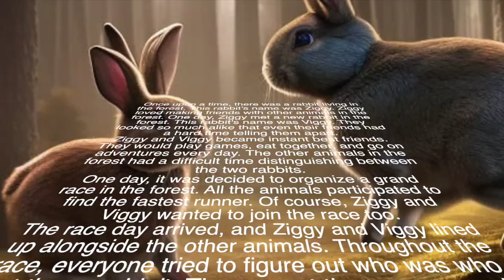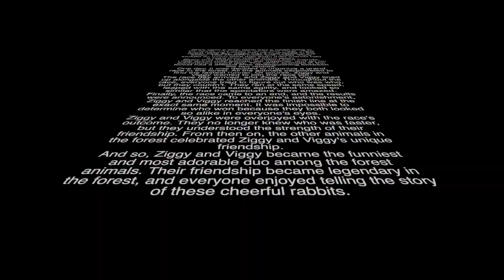43) Ziggy and Viggy: The Hilarious Rabbit Adventure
"Stories That Make You Laugh While Also Making You Think"

Once upon a time, there was a rabbit living in the forest. This rabbit's name was Ziggy. Ziggy loved making friends with other animals in the forest. One day, Ziggy met a new rabbit in the forest. This rabbit's name was Viggy. They looked so much alike that even their friends had a hard time telling them apart.
Ziggy and Viggy became instant best friends. They would play games, eat together, and go on adventures every day. The other animals in the forest had a difficult time distinguishing between the two rabbits.
One day, it was decided to organize a grand race in the forest. All the animals participated to find the fastest runner. Of course, Ziggy and Viggy wanted to join the race too.
The race day arrived, and Ziggy and Viggy lined up alongside the other animals. Throughout the race, everyone tried to figure out who was who, but they couldn't. They ran at the same speed, leaped with the same agility, and looked so similar that the spectators were amazed.
Finally, the race came to an end, and the results were announced. To everyone's astonishment, Ziggy and Viggy reached the finish line at the exact same moment. It was impossible to determine who won because they both looked so alike in everyone's eyes.
Ziggy and Viggy were overjoyed with the race's outcome. They no longer knew who was faster, but they understood the strength of their friendship. From then on, the other animals in the forest celebrated Ziggy and Viggy's unique friendship.
And so, Ziggy and Viggy became the funniest and most adorable duo among the forest animals. Their friendship became legendary in the forest, and everyone enjoyed telling the story of these cheerful rabbits.